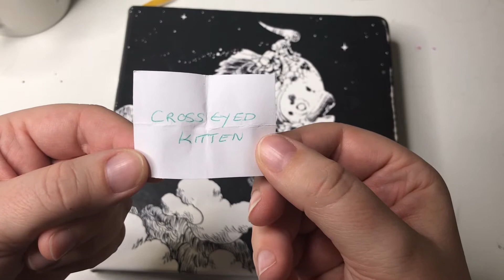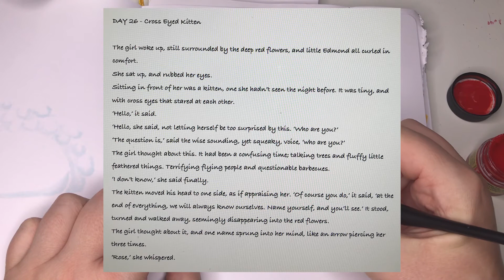Inktober 2020 - DAY 26 - Cross Eyed Kitten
A prompt form my Mum, for some reason! A cross eyes kitten. I'm quite proud of how I used the story with this one!

A real time draw with me, simple ink drawing.

Welcome to the cup of DOOOOM, filled with 31 prompts from my loving family, some of who giggled while writing them. Wish me luck.